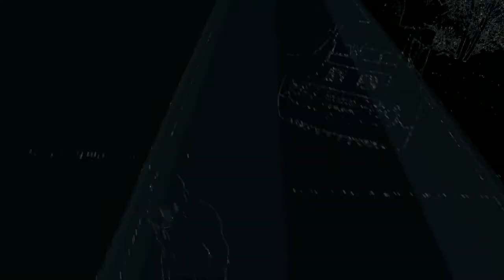Watch Dogs Walkthrough - Part 15 - Act I - Big Brother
Publisher: Ubisoft